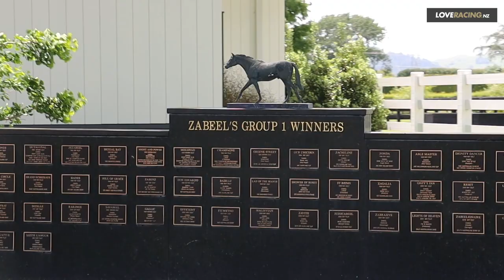Dame Cindy Kiro visit to Waikato Stud & Cambridge Stud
As part The late Queen’s Platinum Jubilee celebrations honouring Her Majesty’s 32 year Patronage of the NZ Thoroughbred Breeders' Association, Her Excellency, The Rt Hon Dame Cindy Kiro GNZM, QSO, Governor-General of New Zealand was invited to visit two of the country’s leading thoroughbred nurseries.

The purpose of this visit to both Waikato Stud and Cambridge Stud was to showcase the thoroughbred breeding industry, and give Her Excellency an understanding of why Queen Elizabeth II was such a champion for the thoroughbred.